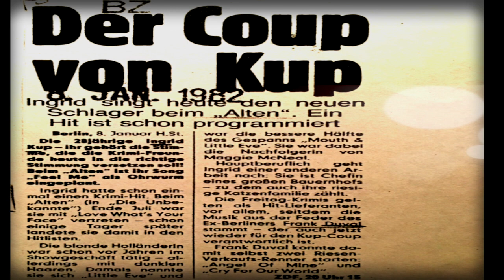Frank Duval – Sein Coup mit der Kup (Official Trailer)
Die Holländerin Ingrid Kup stürmte Anfang der 1980er gleich mit mehreren Hits die Charts. Der Macher dahinter: Frank Duval, Komponist, Arrangeur und Produzent. Hier ein kleiner Mix von Songs, die auch in den Krimi-Serien "Derrick" und "Der Alte" zum Einsatz kamen.